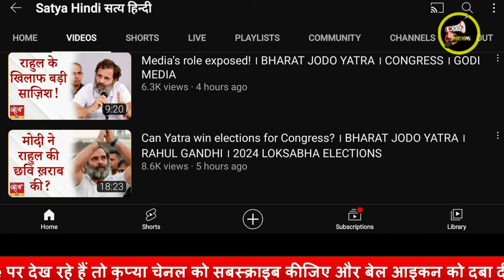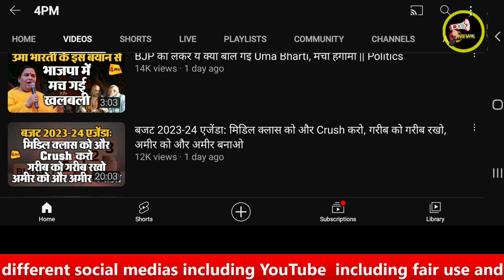29 December यूट्यूब चेनलों पर चर्चा YouTube channel | social media news | social media news updates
सोशल मीडिया खास तौर से यूट्यूब चेनल पर 29 दिसम्बर को क्या हुई चर्चा ? Know what has been  discussed in social media on 29 December